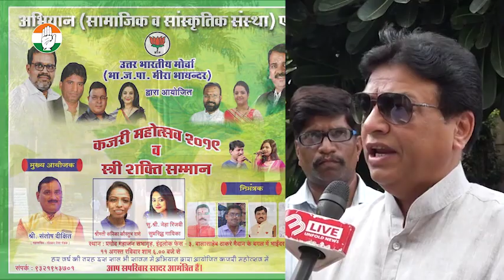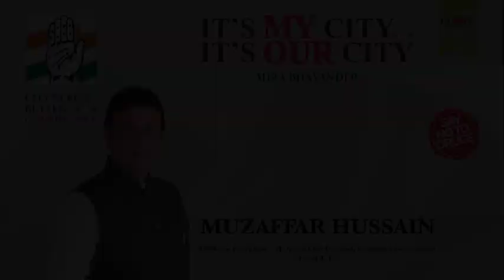विधान सभा मे प्रश्न उठाने के बाद 711की मेम्बरशिप भारी गिरावट आई ऐसी चर्चा है - मुज़फ्फर हुसेन